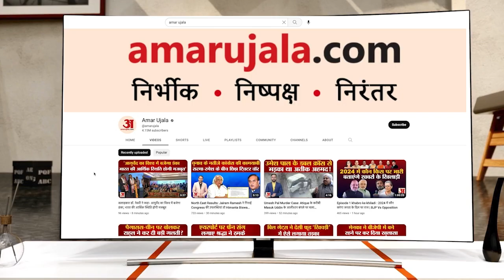Ganga Water Level: Varanasi में उफनाई गंगा,10cm की रफ्तार से बढ़ रहा जलस्तर, तटवर्ती इलाकों में दहशत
रविवार सुबह वाराणसी में गंगा का जलस्तर 10 सेमी. प्रति घंटे की रफ्तार से बढ़ रहा है, जो शनिवार को तीन से पांच सेमी. प्रतिघंटा था। घाटों का संपर्क पहले ही टूट चुका है। हरिश्चंद्र और मणिकर्णिका घाट के रैंप पर पानी चढ़ने के कारण शवदाह के लिए आने वाले लोगों को लंबा इंतजार करना पड़ रहा है...